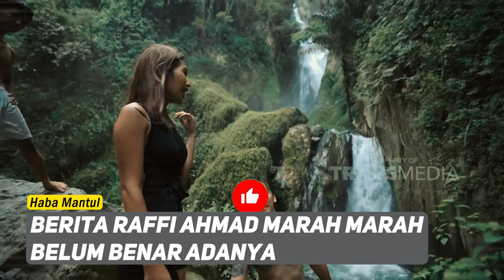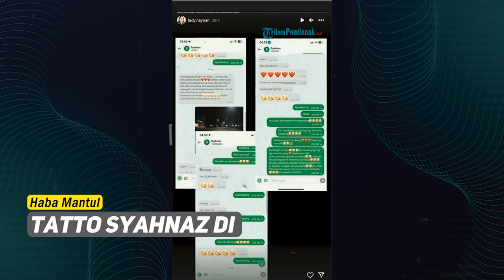BERITA HARI INI || DETIK DETIK RAFFI MARAH SURUH RENDY HAPUS TATTO SYAHNAZ PERMANEN